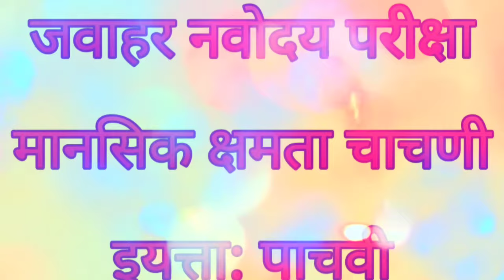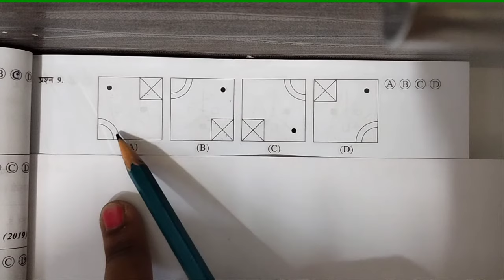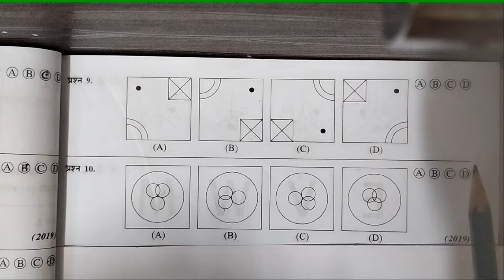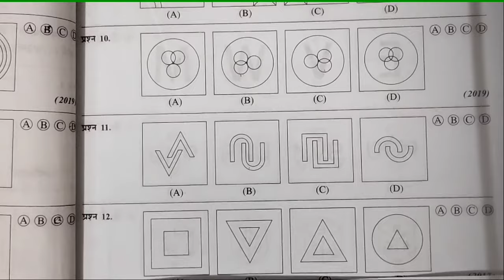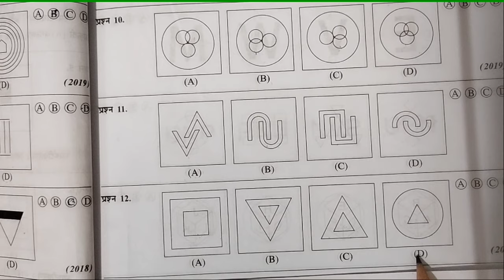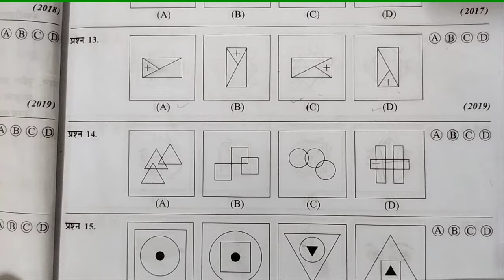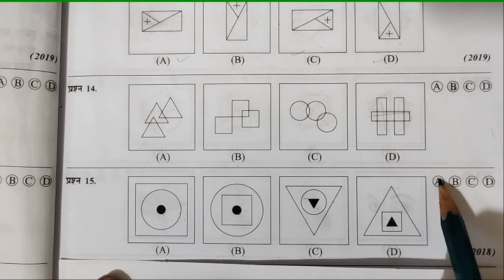इयत्ता: पाचवी |नवोदय परीक्षा| स्वाध्याय मानसिक क्षमता चाचणी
स्वाध्याय - सराव
वेगळे पद शोधा